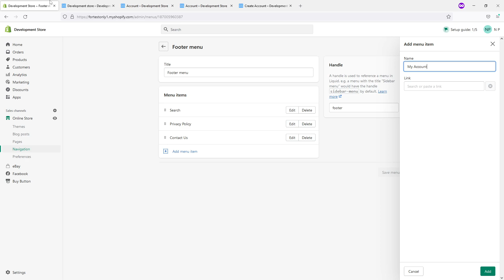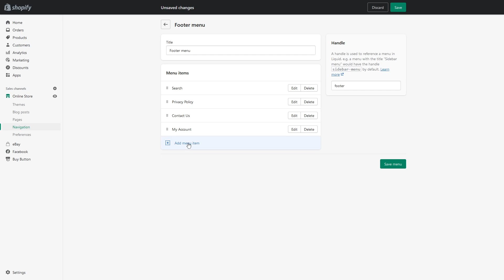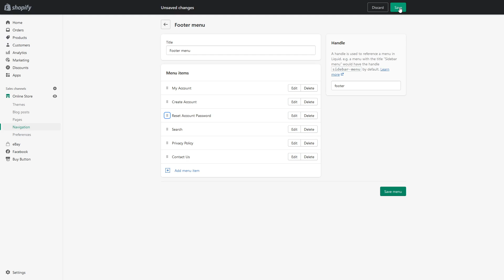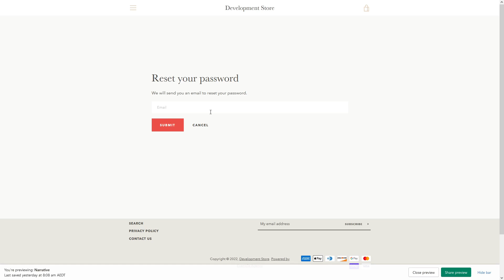Shopify: How to Add 'My Account', 'Create Account', 'Reset Password' Links to the Footer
In this Shopify Tutorial, Nick from Ecommerce TV demonstrates how to add an Account Login link, Reset Your Password link, and Create Account link to the Footer section of a Shopify store.

Account Login path: /account/login
Reset Password path: /account/login#recover
Create Account path: /account/register

⏱️ Timestamps:
0:10 Add a footer menu item
0:31 Add My Account login link
0:50 Add Forgot Password / Reset Account Password page
1:30 Add an Account Registration page